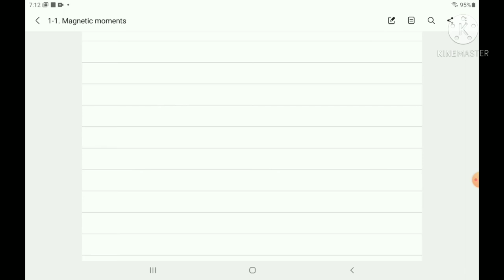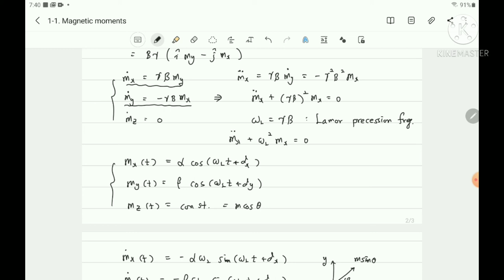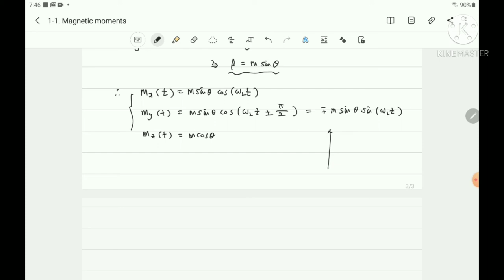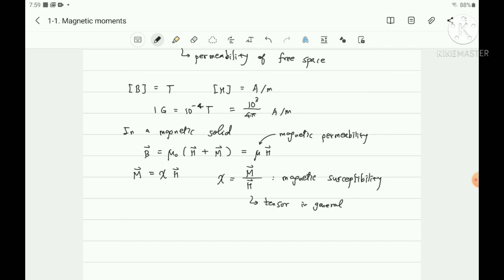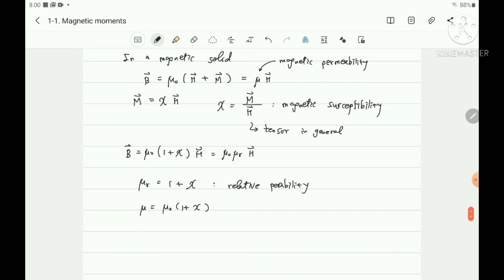Magnetism 1-1. Solid State Physics_Magnetic moments 1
Magnetism
1-1. Solid State Physics_Magnetic moments 1